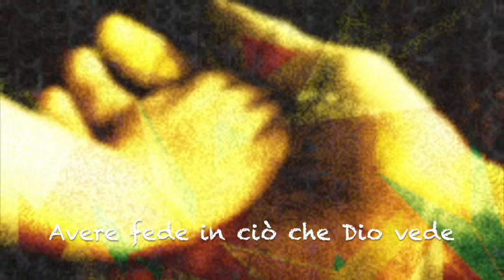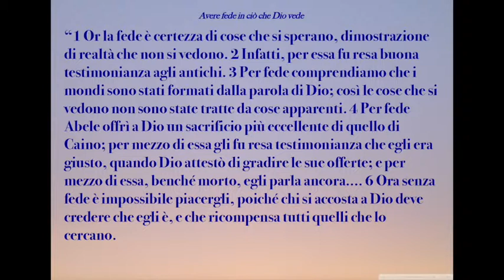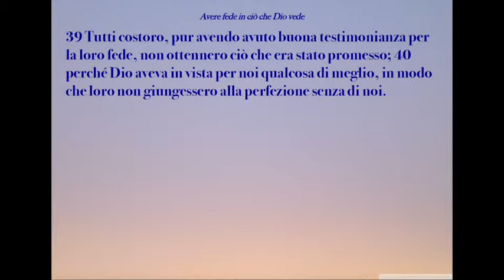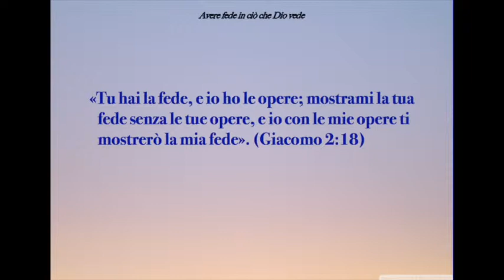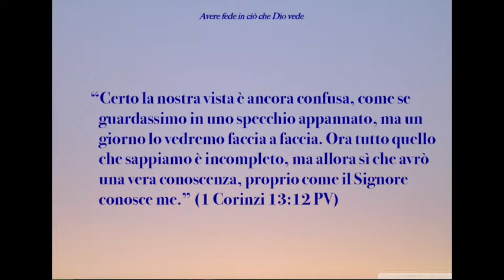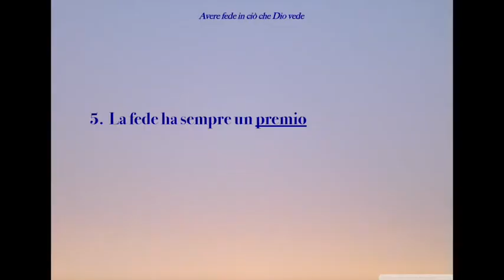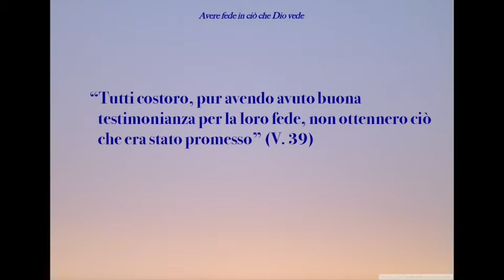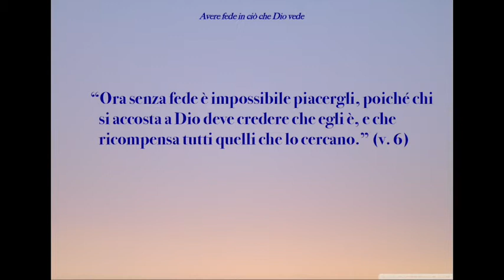Avere fede in ciò che Dio vede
Avere fede è credere oltre ciò che io vedo.

1.  La fede non è pensare ma è fare

“Or la fede è certezza di cose che si sperano dimostrazione di cose che non si vedono” (Ebrei 1:1)

“La fede è un modo di possedere già le cose che si sperano, di conoscere già le cose che non si vedono.” (Ebrei 1:1 TILC)

«Tu hai la fede, e io ho le opere; mostrami la tua fede senza le tue opere, e io con le mie opere ti mostrerò la mia fede». (Giacomo 2:18)

2. La fede è credere in ciò che Dio rivela non ciò che io vedo

“Certo la nostra vista è ancora confusa, come se guardassimo in uno specchio appannato, ma un giorno lo vedremo faccia a faccia. Ora tutto quello che sappiamo è incompleto, ma allora sì che avrò una vera conoscenza, proprio come il Signore conosce me.” (1 Corinzi 13:12 PV)

3 La fede non ha una logica umana

4. La fede costa

5.  La fede ha sempre un premio

“Tutti costoro, pur avendo avuto buona testimonianza per la loro fede, non ottennero ciò che era stato promesso” (Ebrei 11: 39)

“Dio aveva in vista per noi qualcosa di meglio, in modo che loro non giungessero alla perfezione senza di noi.” (Ebrei 11: 40)

“Ora senza fede è impossibile piacergli, poiché chi si accosta a Dio deve credere che egli è, e che ricompensa tutti quelli che lo cercano.” (Ebrei 11:6)